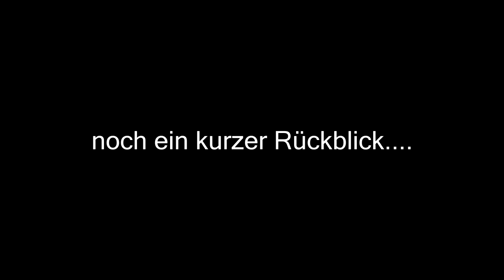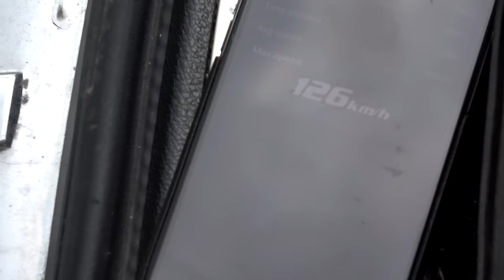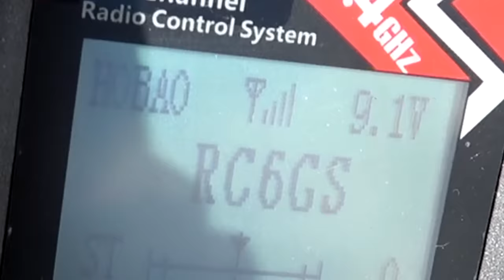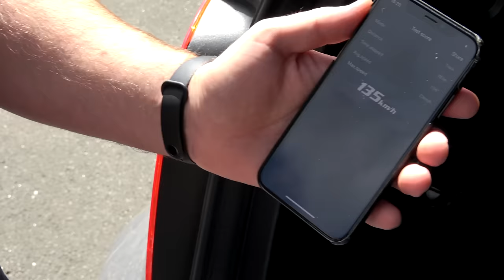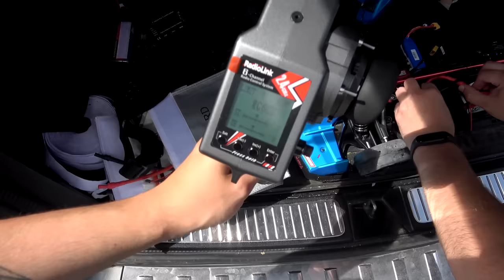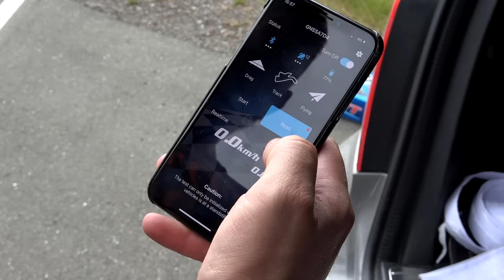REIFEN PLATZT BEI 210 Km/h und wir verlieren die Kontrolle... Wie schlimm ist der SCHADEN?!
Wir haben wieder mit dem Arrma Limitless einen Speedtest gemacht und sogar unseren persönlichen Rekord gebrochen! Dabei ist auch ein Unfall passiert. Bei 210 Km/h ist einfach ein Reifen geplatzt und das RC AUTO flog unkontrolliert von der Fahrbahn...

➥Arrma Limitless Roller
➥Wltoys Mini